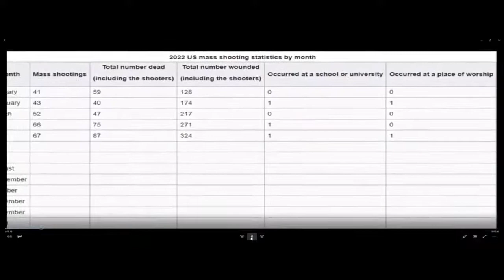Overcoming Hate with Love 21 June 2022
The Sign of the Dove Overcoming Hate with Love, Community Service